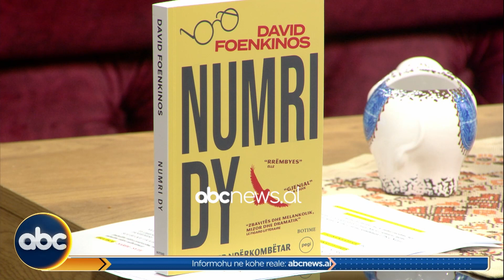Numri dy/ Çfarë e lidh bestsellerin e fundit i David Foenkinos me Harry Potter| ABC News Albania